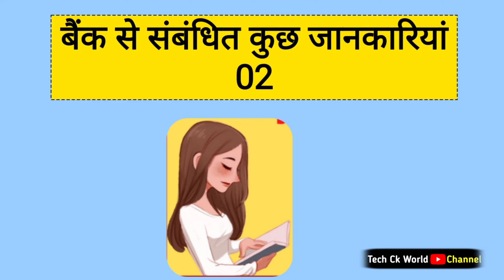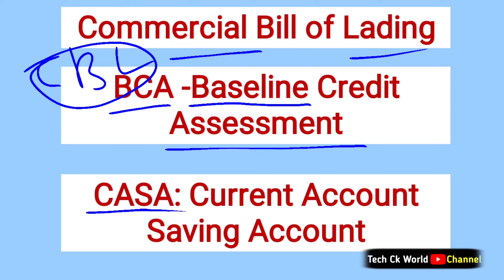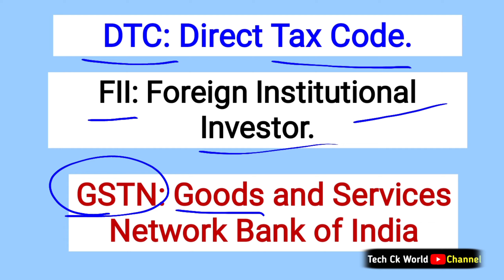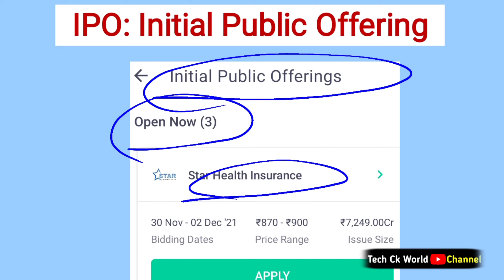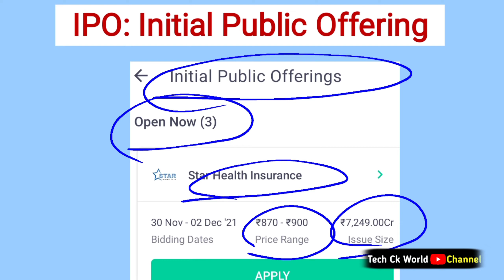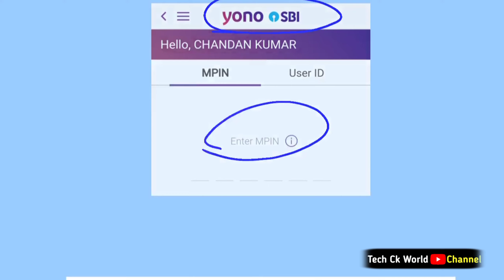Banking All Shortcut Full Form | Tech Ck World | Aeps Ka Pura Naam Kya Hota Hai 2022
Topic : इस वीडियो में आप फुल फॉर्म को देखेंगे।

Video Link :-
● Bank Relate All Video Full Form Part - 01